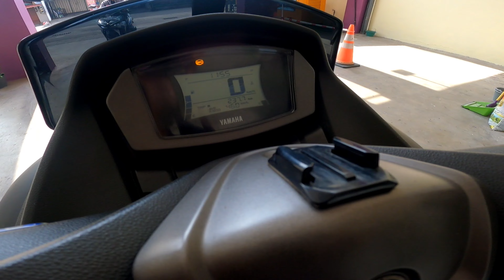SEMUA PERTEMUAN PASTI ADA PERPISAHAN || thanks papNmam modified dan yamaha 🙏